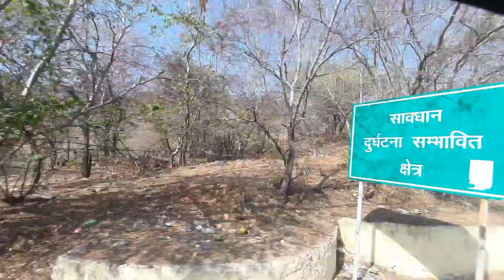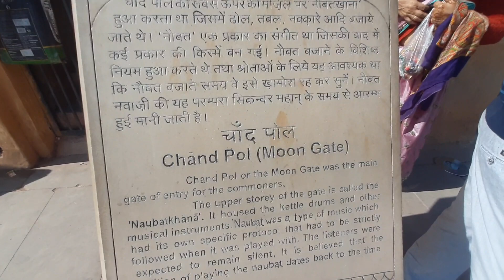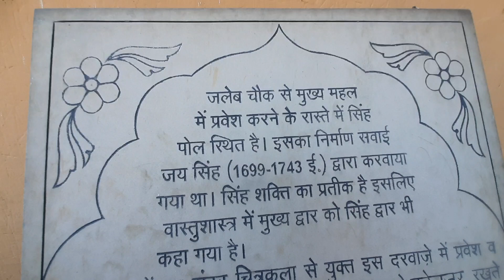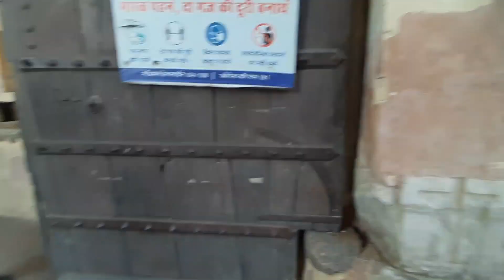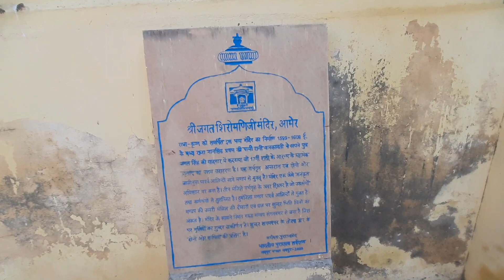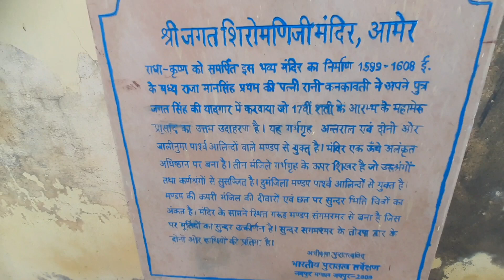Amer fort/आमेर का किला, जयपुर राजस्थान!